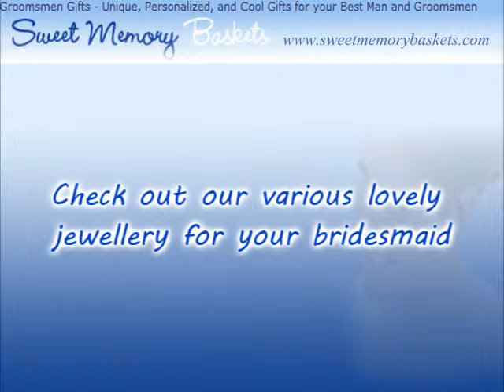Beautiful Bridesmaid Jewelry